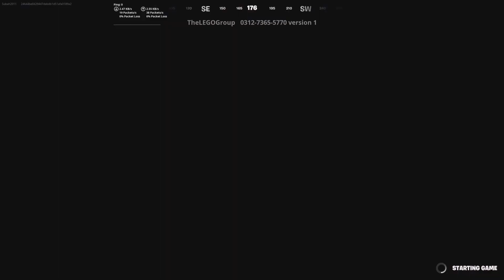Ninjago in Fortnite!!!!